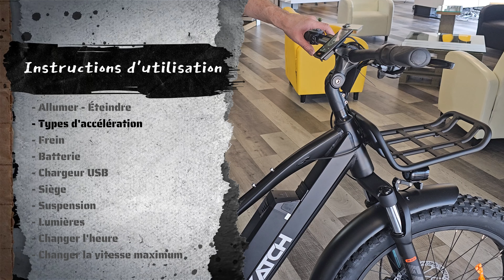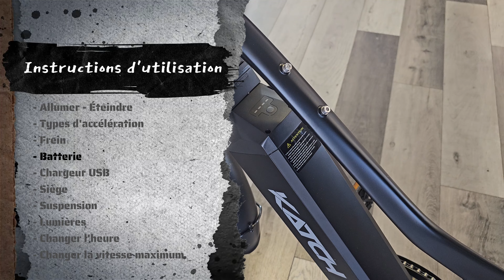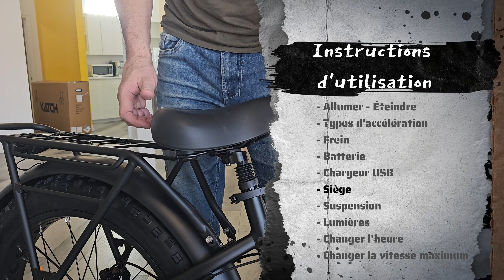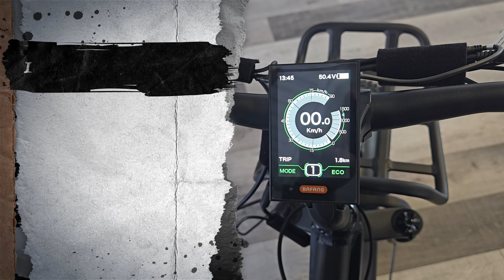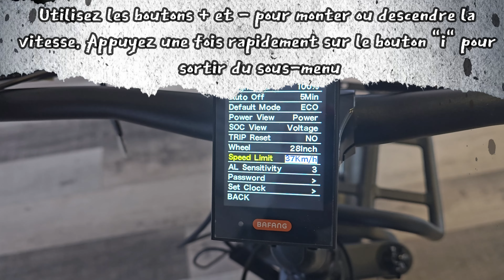Instructions d'utilisation pour le Katchfatbike Freedom 1200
Ce guide est réalisé par des passionnés de vélo électrique et soucieux de vous offrir une expérience optimale.
Des instructions simples et rapides élaborées par nos années d'interactions avec nos clients.

[00:10] - {Allumer-Éteindre}
[00:27] - {Types d'accélération}
[01:14] - {Frein}
[01:31] - {Batterie}
[02:05] - {Chargeur USB}
[02:36] - {Siège}
[03:02] - {Suspension}
[03:23] - {Lumières}
[03:52] - {Changer l'heure}
[04:37] - {Changer la vitesse maximum}